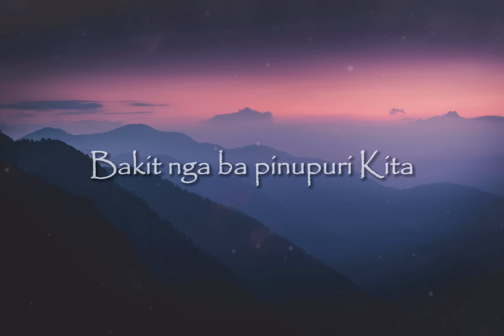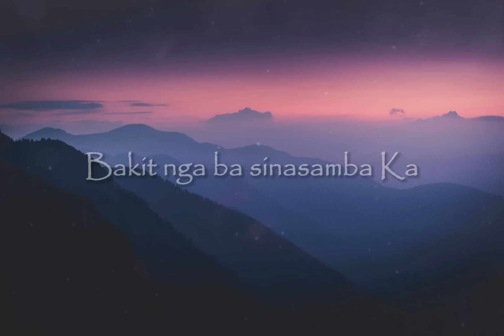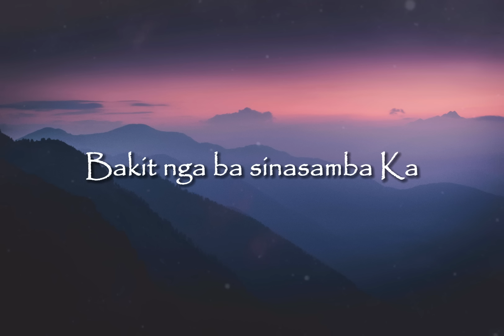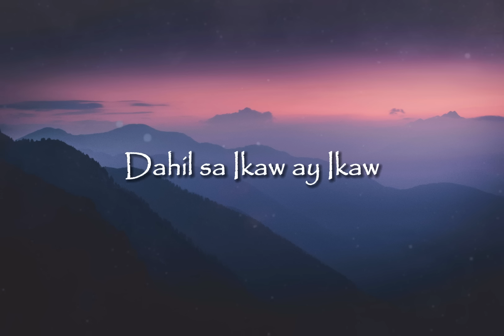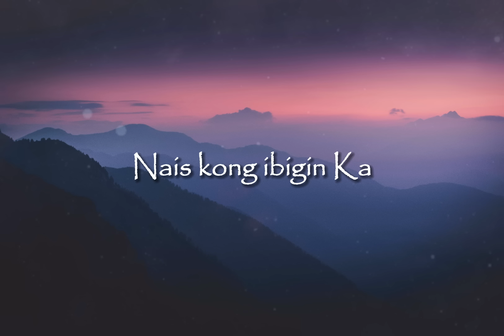BAKIT NGA BA, PINUPURI KITA - LYRICS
Original Song by: Elmer Magpantay

Verse:
Bakit nga ba pinupuri Kita
Bakit nga ba sinasamba Ka
Bakit nga ba pinaglilikuran
At bakit nga ba pinasasalamatan

Chorus:
Nais kong ibigin Ka
Hindi dahil sa mga pagpapala
Hindi dahil sa himala

Dahil sa Ikaw ay Ikaw
Mahal kita o Diyos
Wala nang iba

Credit:
Instrumental by: Believers Melody